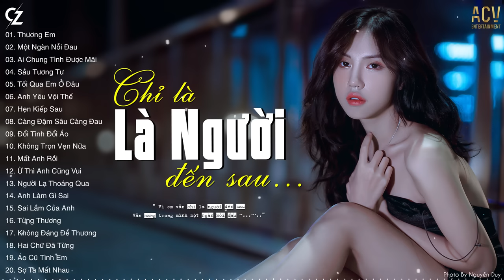vì sao anh nỡ làm tim em nát tan... Một Ngàn Nỗi Đau, Thương Em | LK Nhạc Trẻ Buồn Hay Nhất Hiện Nay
📝 Danh sách bài hát nè
0:00 01. Thương Em - Châu Khải Phong
4:50 02. Một Ngàn Nỗi Đau  - Văn Mai Hương
10:00 03. Ai Chung Tình Được Mãi - Đinh Tùng Huy | Thương Võ Cover
15:23 04. Sầu Tương Tư - Nhật Phong
19:21 05. Tối Qua Em Ở Đâu - Đinh Tùng Huy
24:07 06. Anh Yêu Vội Thế - Lala Trần
28:59 07. Hẹn Kiếp Sau - Khả Hiệp
34:42 08. Càng Đậm Sâu Càng Đau - Như Việt
39:41 09. Đổi Tình Đổi Áo - Gia Huy | Thái Học Cover
44:20 10. Không Trọn Vẹn Nữa - Châu Khải Phong
49:14 11. Mất Anh Rồi - Nguyễn Thạc Bảo Ngọc
53:58 12. Ừ Thì Anh Cũng Vui - Hồ Quang Hiếu
58:36 13. Người Lạ Thoáng Qua - Đinh Tùng Huy
1:03:12 14. Anh Làm Gì Sai - Châu Khải Phong
1:08:05 15. Sai Lầm Của Anh - Đình Dũng
1:12:44 16. Từng Thương - Phan Duy Anh
1:16:46 17. Không Đáng Để Thương - Đinh Tùng Huy
1:21:02 18. Hai Chữ Đã Từng - Như Việt
1:25:57 19. Áo Cũ Tình Em - Thương Võ
1:30:28 20. Sợ Ta Mất Nhau - Châu Khải Phong